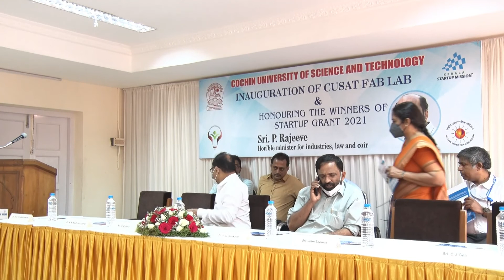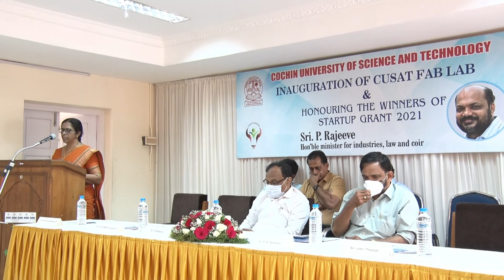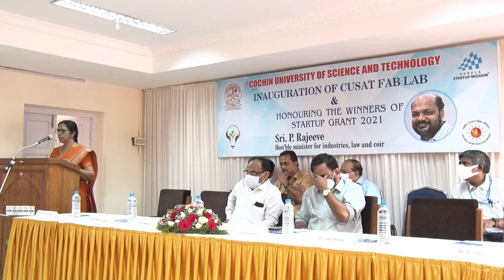Inaguration of CUSAT FAB LAB by hon. Minister P Rajeev